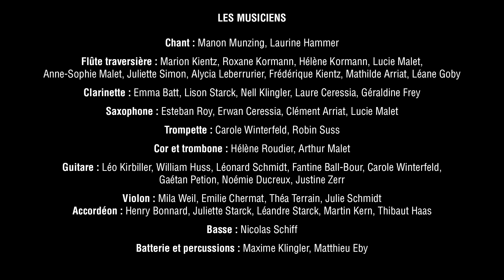Stand by Me - Ben E. King - Arr : Roland Kernen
Interprétation de la chanson Stand by Me de Ben E. King par les élèves de l'école de musique Alsatia et du Pôle Culturel de Drusenheim.
Vidéo enregistrée par les élèves lors du confinement en mai 2020.

Arrangement : Roland Kernen
Montage et mixage : Nicolas Schiff

Professeurs : Matthieu Eby, Eléonore Labaume, Gaspard Afsa, Micaël Berger, Jean-Claude Stoeffler, Franck Baltzer, Olivier Saenger, Nick Wernert, Marion Abeilhou, Irina Zaripov, Matthias Barlier, Béréswinde Olland.